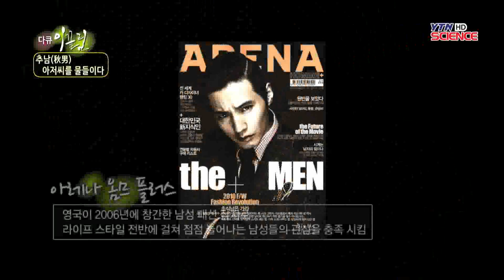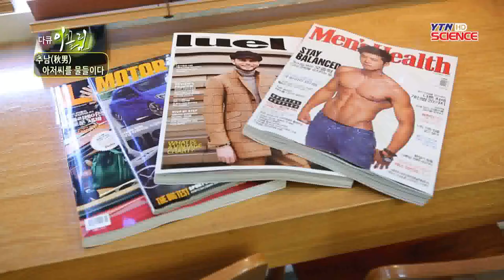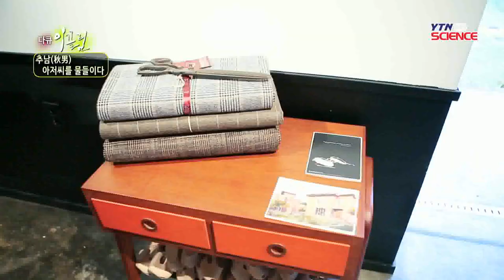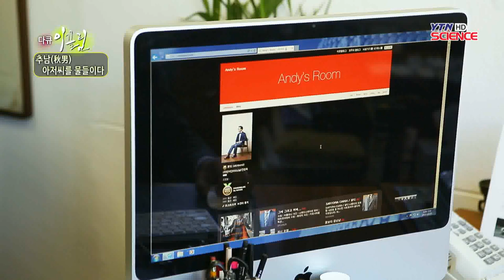추남(秋男), 아저씨를 물들이다 / YTN 사이언스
바야흐로 가을은 남자의 계절!언제부터인가, 남성들을 칭할 때 우리는 꽃미남, 꽃중년 등으로 단어 앞에 '꽃'이란 수식어를 하나씩 덧붙여왔습니다. 아마도 외모가 경쟁력인 시대적 영향도 있겠지만, 브라운관의 미남스타들도 대거 한몫한 탓도 있지 않을까요?최근 5년간 남성 뷰티 시장의 매출은 10배나 증가했고 연 10%의...